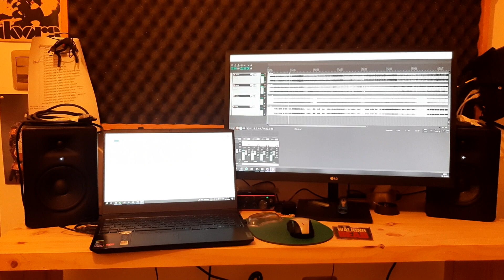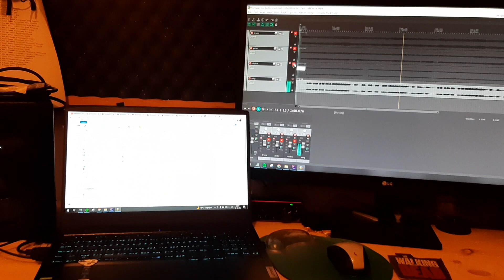Probando la nueva adquisición...